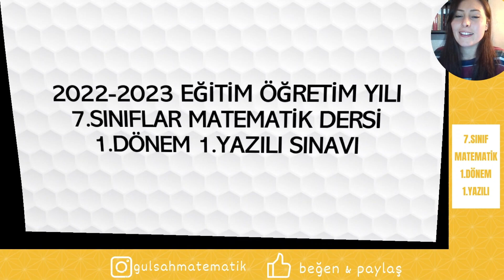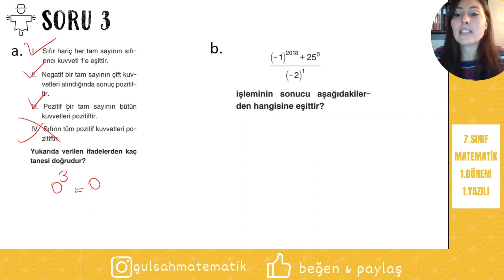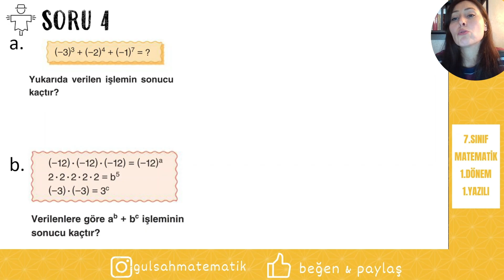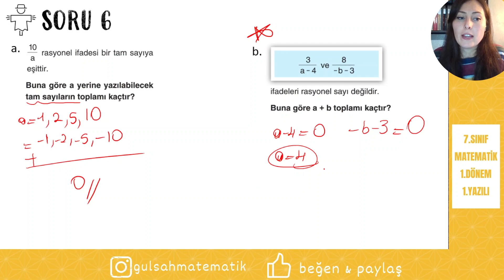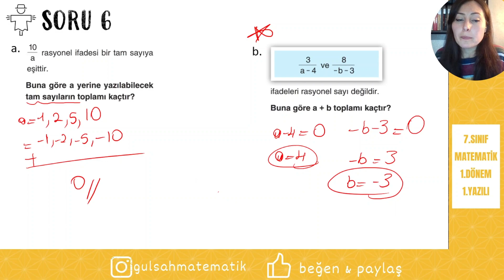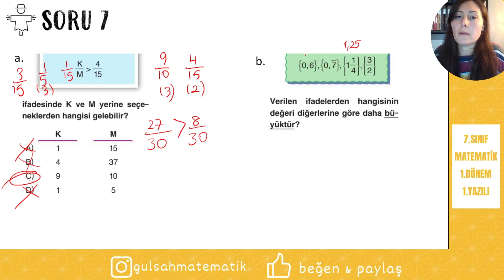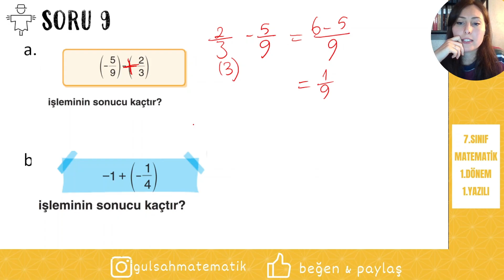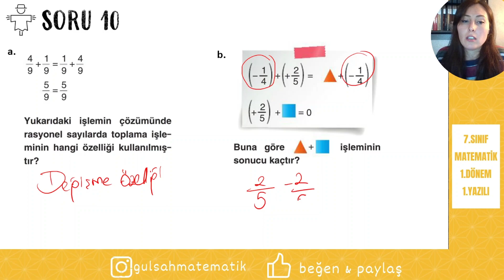7.SINIF MATEMATİK 1.DÖNEM 1.YAZILI SORULARI 2022-2023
Hasta pasta video çektiğim için kusura bakmayıın fakat yetiştirmek istedim.
Umarım faydalı bir video olmuştur. İnşallah hepiniz 100 alırsınızz, başarılar..
Kullandığım kaynak NEWTON yayınları Adım Adım matematik 7.sınıf konu anlatımı